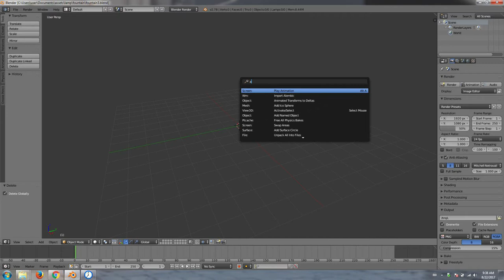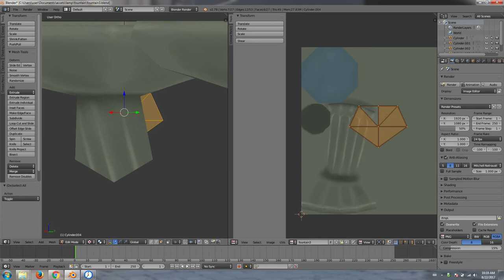Blender - Timelapse - Modelling and Hand Painting Fountains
Today's Blender pratice. Modelling a fountain with some variations to be used in walls and corners.

- Lowpoly Model;
- Hand Painted Texture.